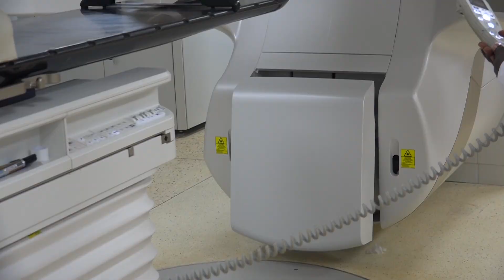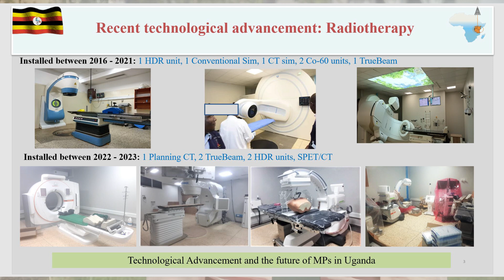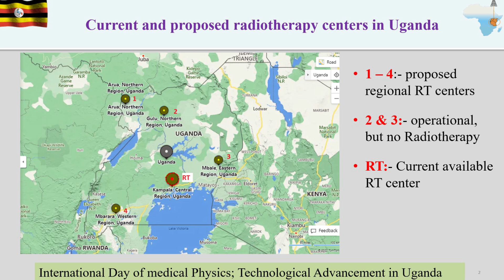UMPA SHORT MOVIE